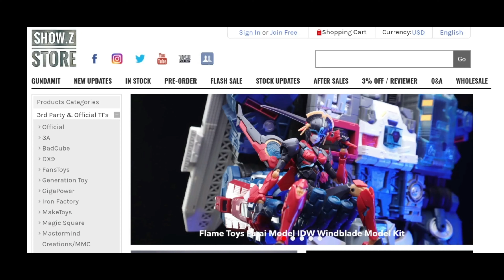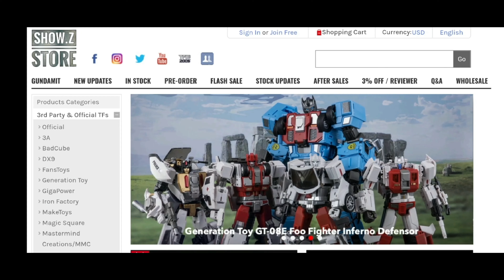Transformers combiners Computron Craftsman Toys DJS-02A Tacticlord Orill Nosecone transformation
Craftsman Toys DJS-02A Tacticlord Orill Nosecone

STATEMENT
THIS VIDEO AND THE TOYS INCLUDES IS  NOT MADE FOR KIDS!
Some parts of toy are dangerous for kids!!! All videos and toys in video are 15+